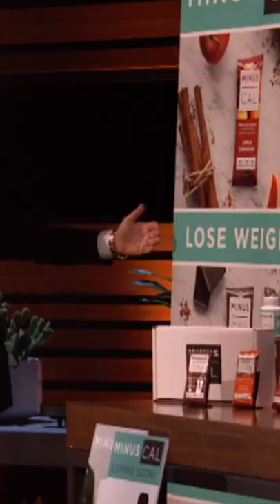Mark Gets Into Heated Argument With Minus Cal Entrepreneur | Shark Tank US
Mark calls out Minus Cal!

Shark Tank US | Sharks Get Into A Heated Argument Over Minus Cal Product